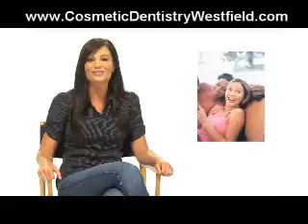Westfield|NJ|Cosmetic|Dentistry|Teeth|Whitening|Dental|Veneers|Dentist|Invisalign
Westfield NJ Cosmetic Dentist Dr. Tom Streko reveals a secrets on feeling more confident FAST!  Imagine having a drop dead gorgeous smile in just 1 day with the miracle of Cosmetic Dentistry!